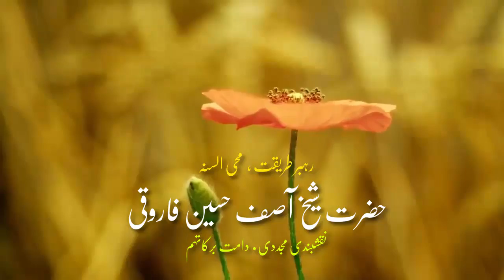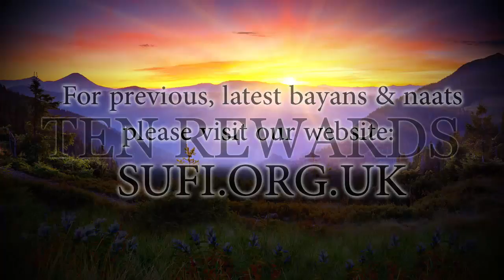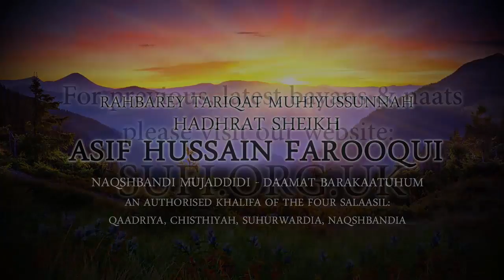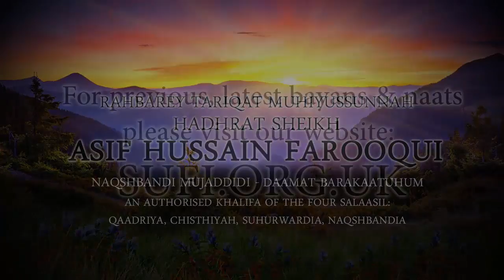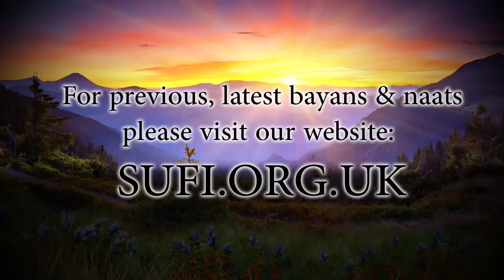Bayan Ten Rewards - Hadhrat Sheikh Asif Hussain Farooqui Naqshbandi (UK)